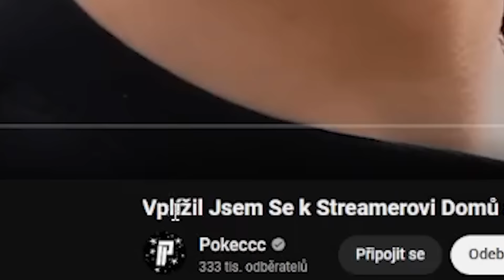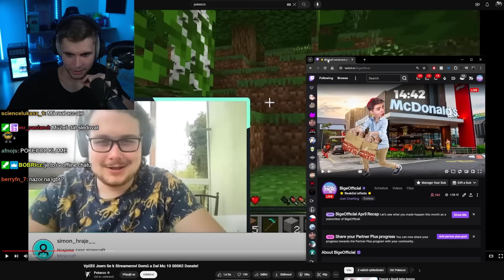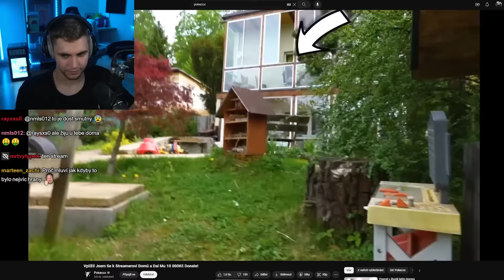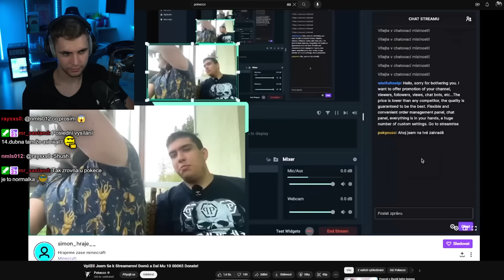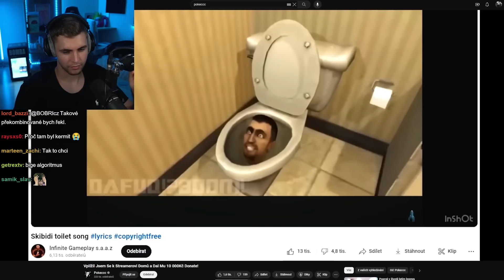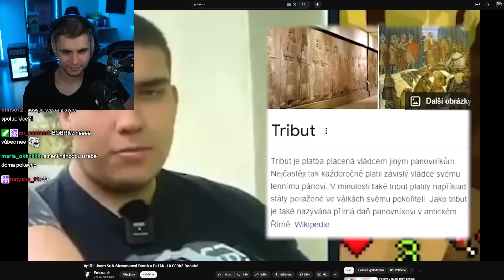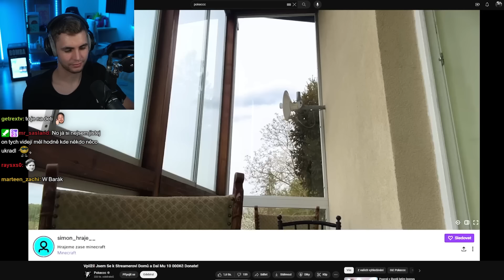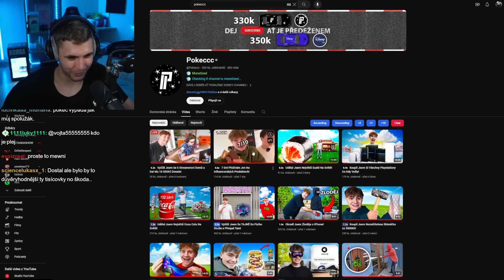Tohle Video Mě Zklamalo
Pokeccc tohle video nedomyslel